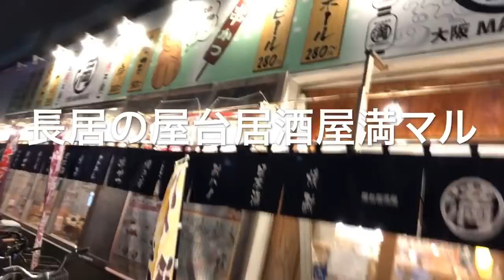長居の屋台居酒屋満マル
長居にある屋台居酒屋満マルさんに行ってきました！

満マル 長居店
大阪府大阪市住吉区長居東4-3-56